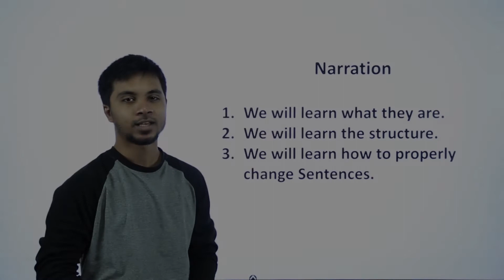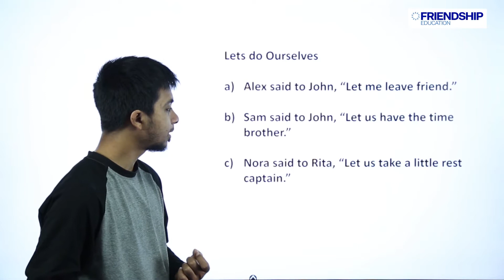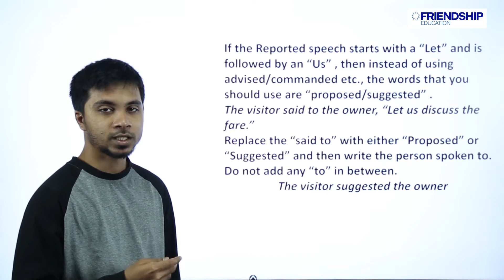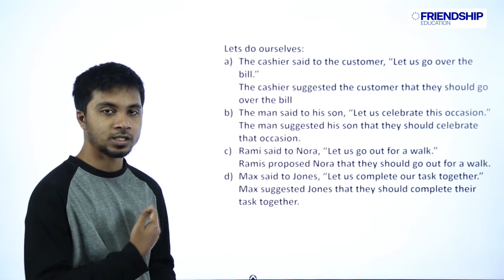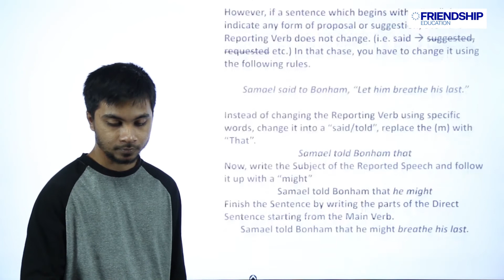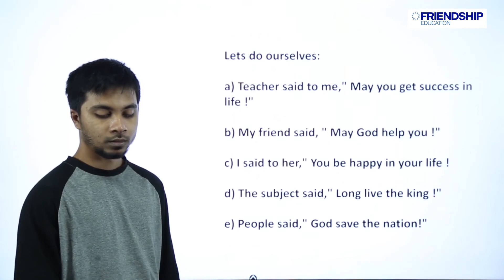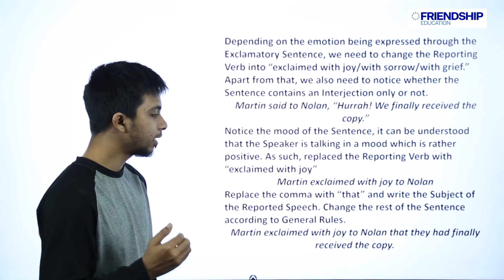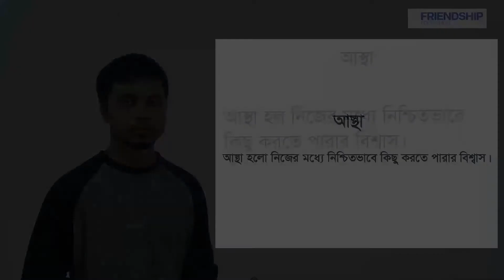English 2nd Paper: Narration (Part - 4) - Class 9-10